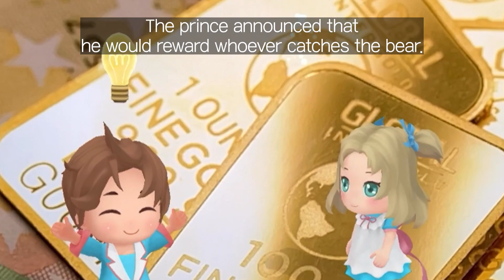[1 minute AR Fairytale] A Boy Playing the Flute 피리 부는 소년 영어 버전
This video was created with characters from AnibeaR and Yoohoo the Rescue. Due to this, there are some changes on both characters and plots from the original fairy tale.

The voice used in narration was created by the deep learning technology of Anipen's AI dev team. The 1-minute AR fairy tale was created by AnibeaR, the application can make AR videos.